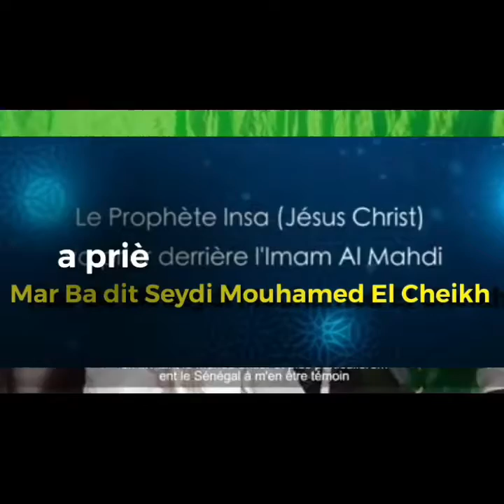Bande Annonce la grande interview avec Seydi Mouhamed El Cheikh imamal Mahdi